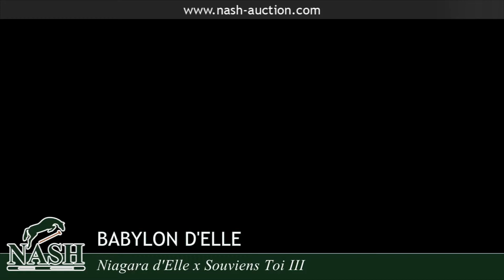N°52 - Babylon d'Elle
Ventes aux enchères des 25 et 26 octobre 2014, lors du CSI*** de Saint-Lô.